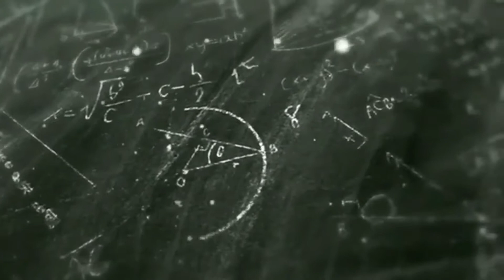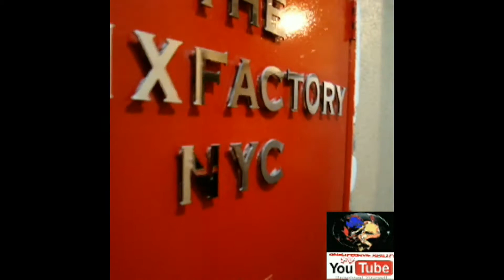RHYME'N REASON "THE LAB" CYPHER INDIE ARTISTS CLIPS 8 Hosted by PubliK of CES CRU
CHECK OUT BEAT CATALOG, INTERVIEWS, LIVE PERFORMANCES AND ESL GAMING TOURNEMENTS ON WEBSITE!
CHECK OUT NEW BEATS, INTERVIEWS, LIVE PERFORMANCES AND GAMING
CHECK OUT TYPE MUSIC BEATS AND ESL.COM GAMING TOURNEMENTS